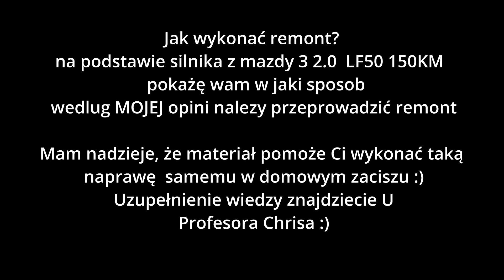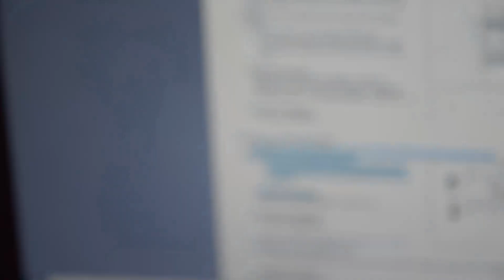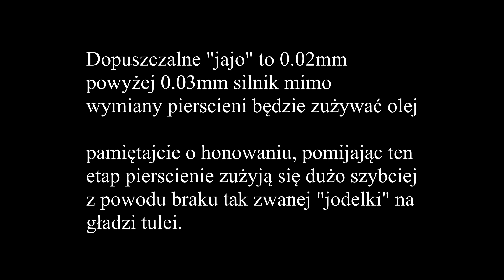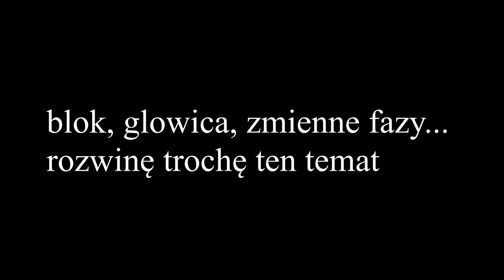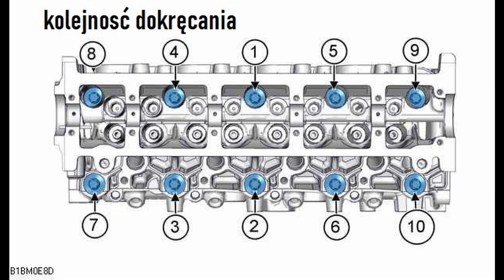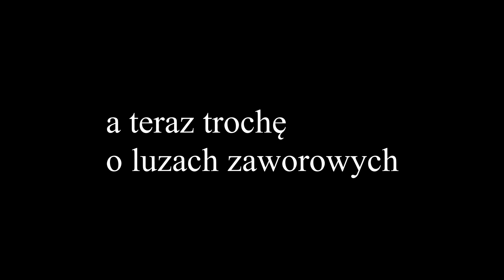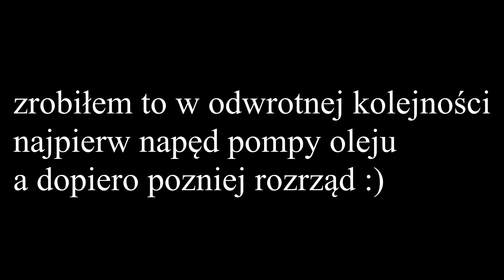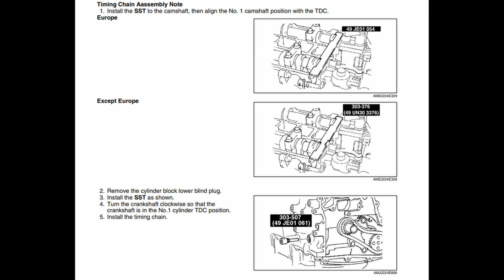Jak wykonać remont silnika w domowym zaciszu? OD A DO Y - MAZDA 2.0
Materiał powinien pomóc Ci przeprowadzić remont silnika w garażowym zaciszu, silnik to 2.0 LF-DE 150KM ale w każdej maździe benzynowej wszystko przebiega bardzo podobnie:)

Lub : 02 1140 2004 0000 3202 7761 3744